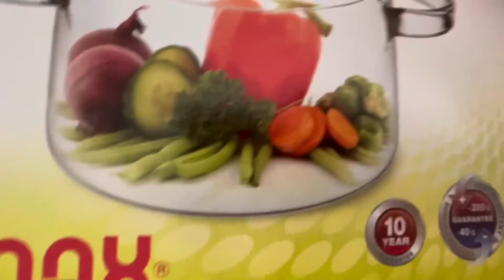Я В ВОСТОРГЕ ОТ НОВОЙ КАСТРЮЛИ!🥘 ХОТИТЕ ТАКУЮ?